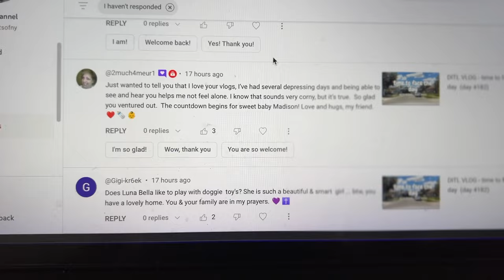DITL VLOG - lack of sleep, busy mind (day 4183)